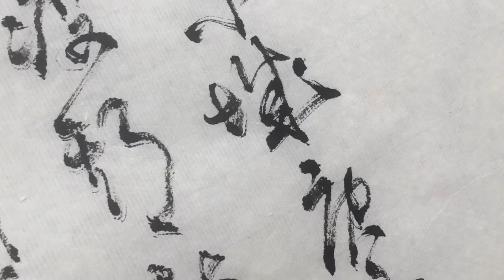Catch a glimpse of life : Michael Cherney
In the past two months, we have invited our artists to record video clips that offer glimpses of their life and thoughts during quarantine. If you are interested in hearing the voice of our artists, learning about their latest ideas, and looking at their working environment, you are welcome to check out the videos.

Catch a glimpse of life | Artist: Michael Cherney